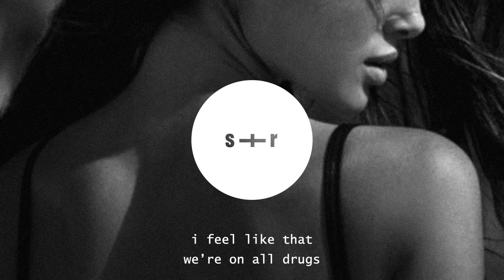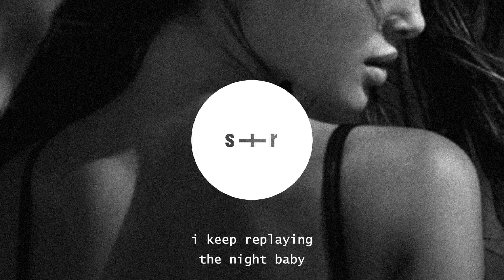NateTaylorr & ARAM - Paradise (slowed + reverb + lyrics)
NateTaylorr & ARAM - Paradise (slowed + reverb + lyrics) - Lyrics

you put my last bitch to shame
the things you’ve done for me
got me rethinking things
I shouldn’t be but I know
that I’m fucked up
when we fuck
I feel like that we’re on all drugs
when I’m inside you
feel like I’m in paradise
cause every time I’m with you
Yea it feel right
I keep replaying the night baby
all i want to do (ah)
is fuck on you all night baby (oh)
show ya what a niggas supposed
to do
Have her keep calling out my name yea

go together so perfectly
Sippin drinking faded
I’ve been in my feelings bae
yea bend it ova throw it back
Yea ima crash out
if you want it  ima get it ima cash out
you make a mess up on my white tee
summer time is us
cause I want somebody like me
I love your features
I like all your flaws too
you in demand now
All these niggas fein you
Round of applause
Whenever I have you facedown girl
they cannot compare now and I know